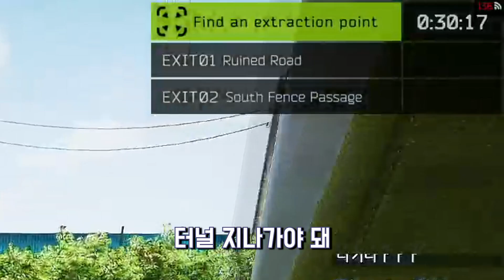[타르코프]남들 먹을 때 혼자 못먹는 남자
섬네일 by 편집자

Music Info
Ponies and Balloons by The Green Orb